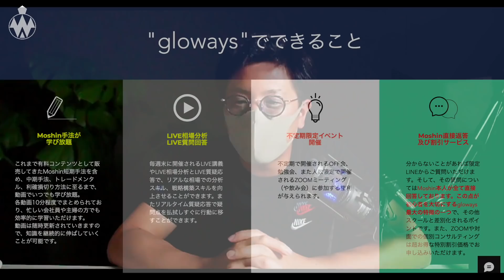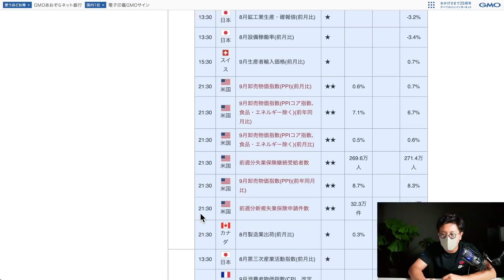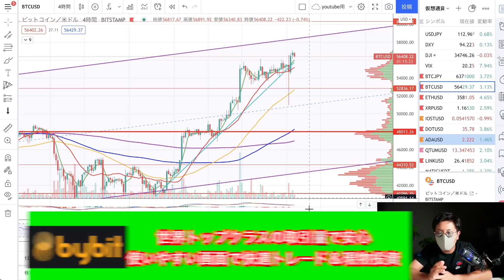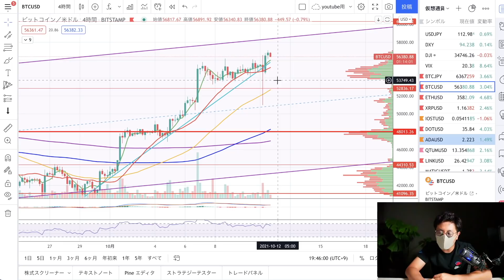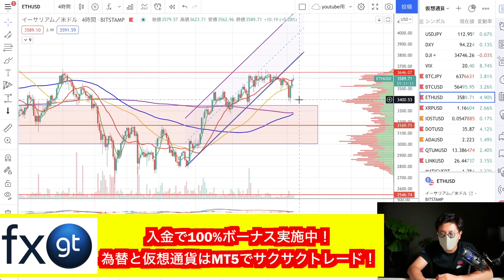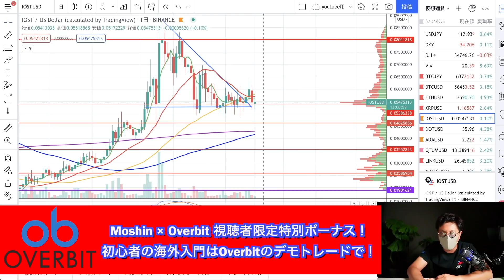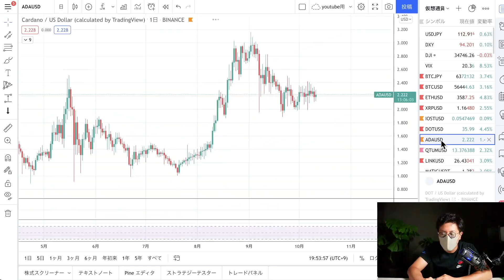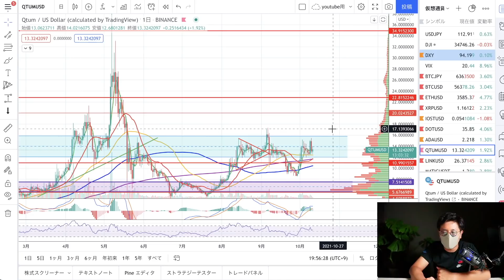ビットコイン＆イーサリアムが強い。史上最高値も視野に。ADA、DOTも嵐の前の静けさか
◾️トレードスクールglowaysは10/11(月)21:00募集再開！！

◾︎モーシンが使ってる海外取引所
・Bybit（※おすすめNo.1）
現物取引もコストが安いBybitがおすすめ！

レバレッジ100倍、追証無しはもちろん、デモトレードで練習しよう！以下リンクから登録で口座解説＄30ボーナス＋入金額に応じて最大＄50ボーナスプレゼントキャンペーン中！

500倍レバレッジ、追証なし、日本円入金OK、日本語サポート充実の今注目の海外取引所。登録で5000円、初回入金で100%ボーナス中！

10代はスポーツに打ち込み、国体、インターハイ等の全国大会に毎年出場する。しかし、大学進学に失敗したことを機に将来を失望。あらゆるギャンブル等で失敗を重ね、ダメ人間生活を送っていた。